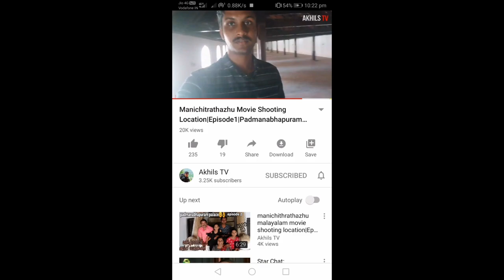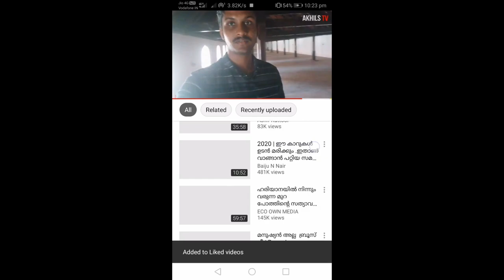Classmates &Body guard movie location after 10 years😃😍what a change😲|CMS college kottayam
ക്ലാസ്സ്‌മേറ്റ്സും ബോഡിഗാർഡും shoot ചെയ്ത ലൊക്കേഷൻ ആയ CMS കോളേജിൽ 10 വർഷത്തിന് ശേഷം ചെന്നപ്പോൾ 😊😍.

This is the shooting location video of famous malayalam movies classmates and bodyguard, by akhils TV

AKHILS TV VLOG 68

VIDEO ON EVERY WEDNESDAY AND SATURDAY 7 PM
SHOT ON HONOR 8 PRO